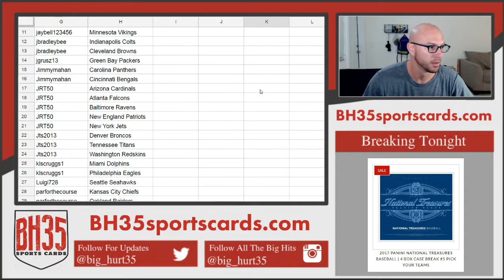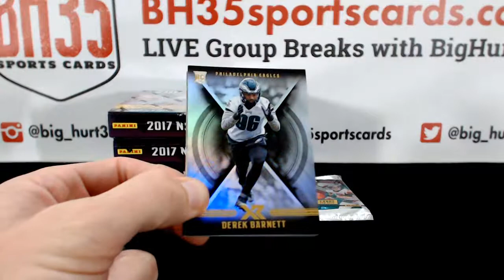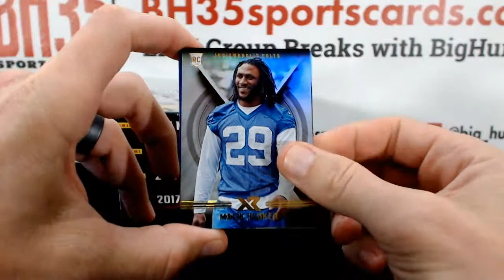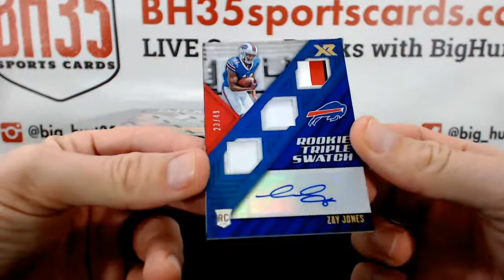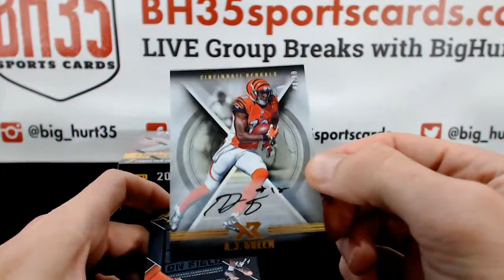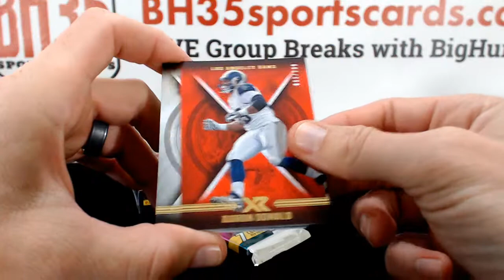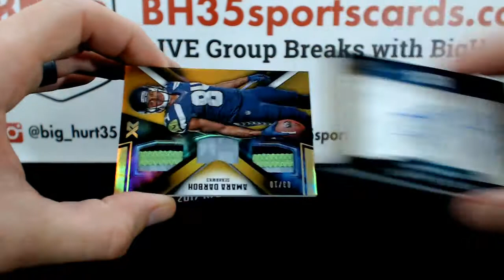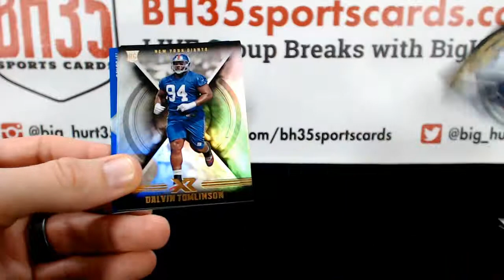2017 Panini XR Football | 5 Box Break #9 Pick Your Teams